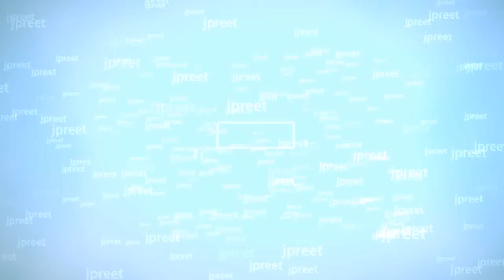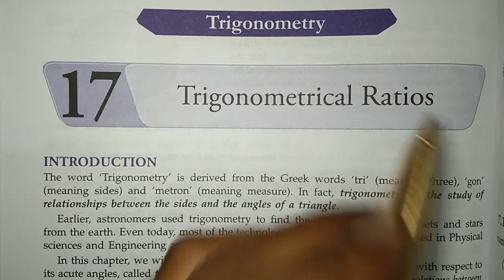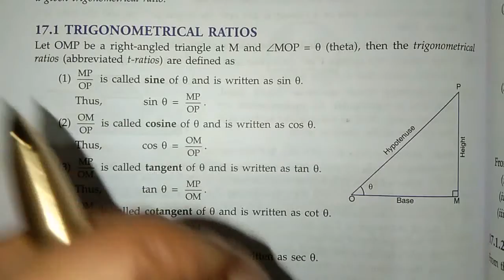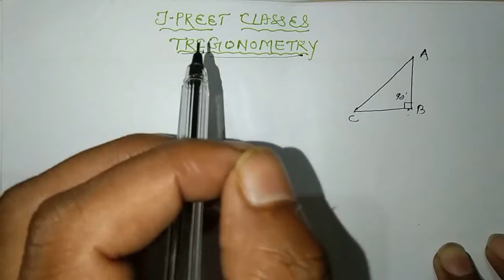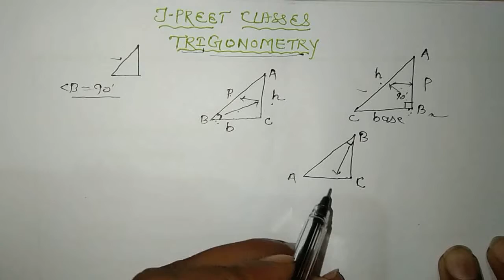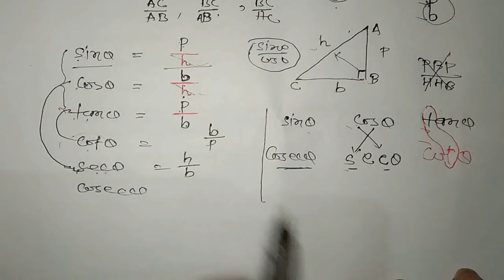class9 mlaggarwal chapter 17 explain trigonometry ratio,identities formula exercise 17 question 1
class9 mlaggarwal chapter 17 explain trigonometry ratio,identities formula exercise 17.1 question 1

Trigonometry Ratio , identities and degrees
All formula explanation video link